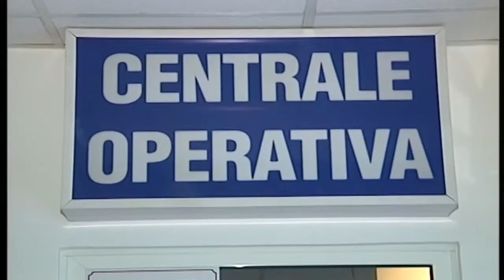Rubano in un’abitazione del centro di Biella: immediatamente acciuffati con la refurtiva.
Rubano in un’abitazione del centro di Biella: scoperti dai Carabinieri tentano la fuga, ma vengono immediatamente acciuffati con la refurtiva ed arrestati.